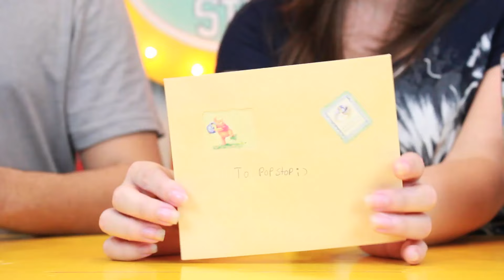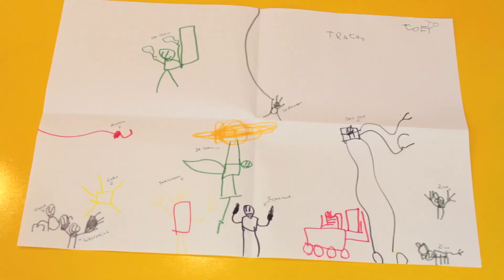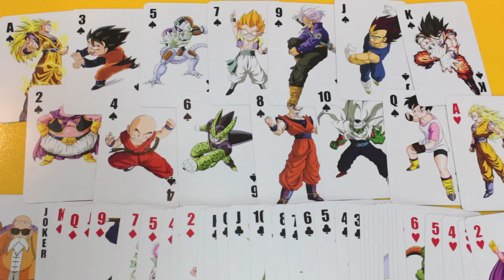MAIL CALL!! Unboxing Mail You Sent Us!! Funko Pops & MORE!!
SPOILERS!!

The Funko Pops included in this video are:
Hot Topic Exclusive DC Bombshells The Joker (With Kisses) Funko Pop
First Order Flametrooper Custom Funko Pop
Star Wars Rebels Unmasked Sabine Funko Pop

OR

►If you would like to send us mail:

Pop Stop

United States